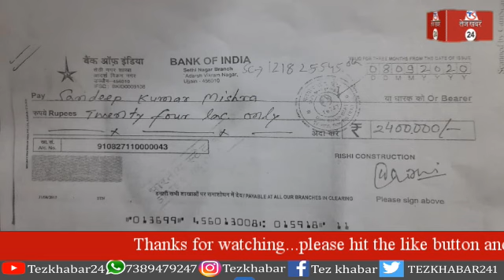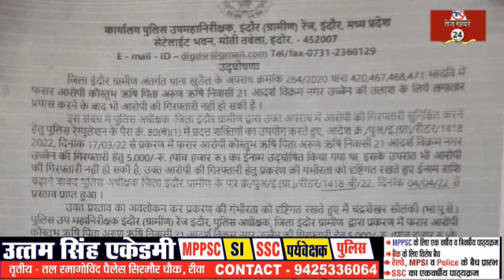रीवा, पांच जिलों की पुलिस को चकमा दे रहा करोड़ों के ठगी का आरोपी, 2 जिलों से 20 हजार का इनाम...